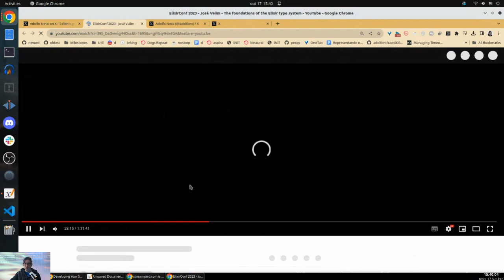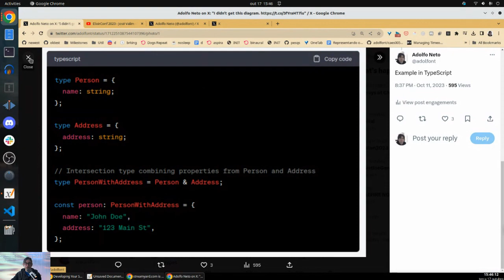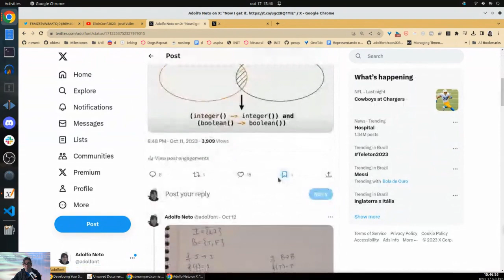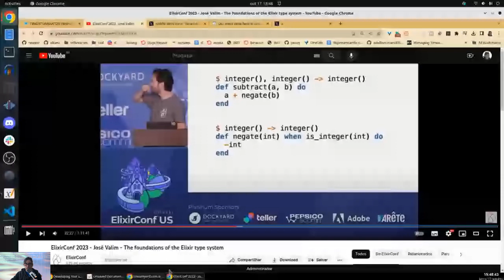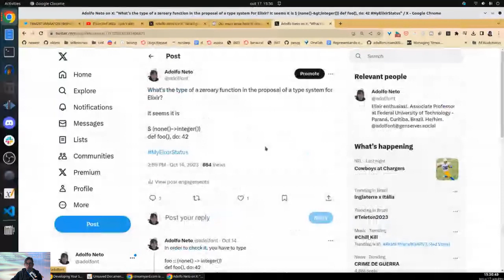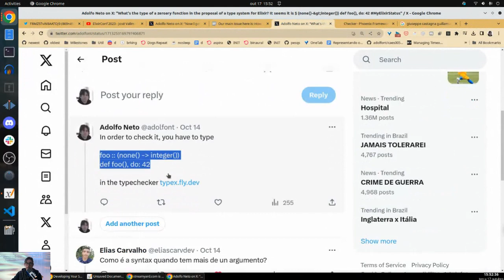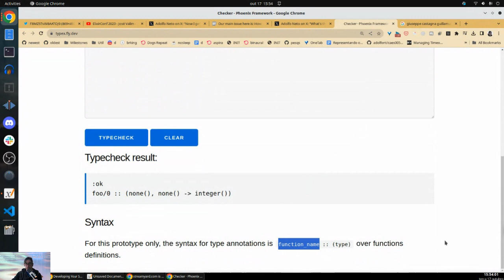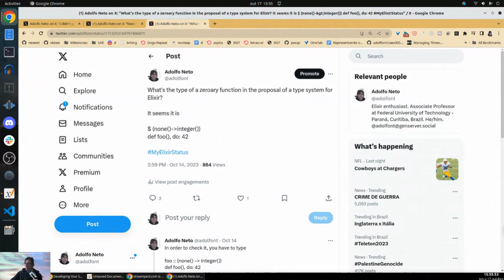Tipos em Elixir?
What's the type of a zeroary function in the proposal of a type system for Elixir?